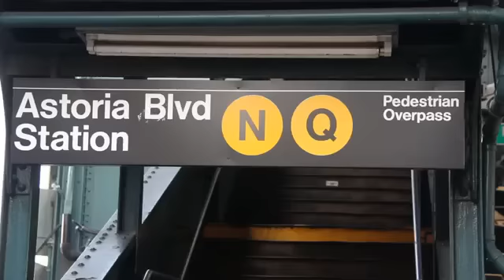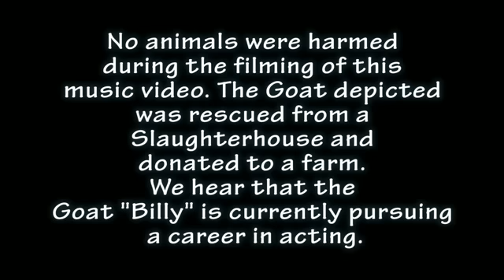So Tiri - Feta kai Psomi (Official Music Video)